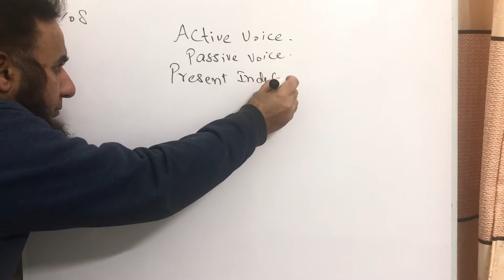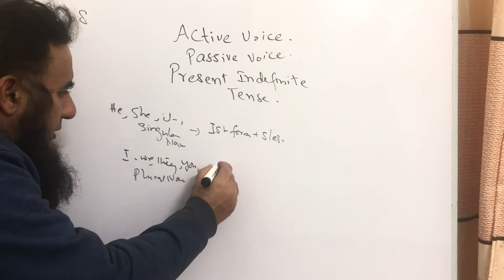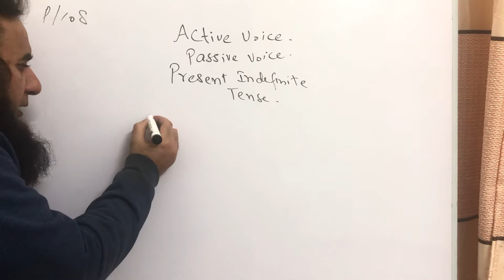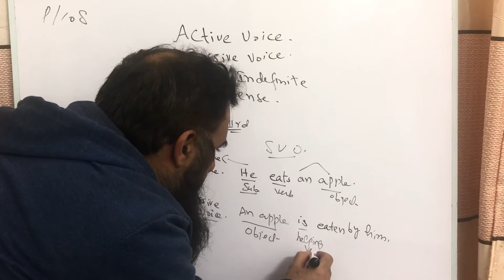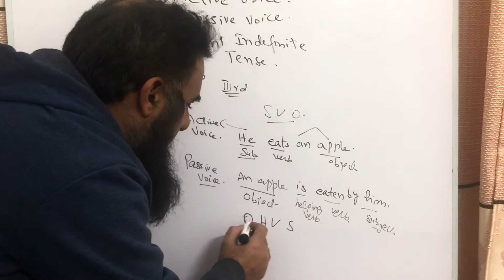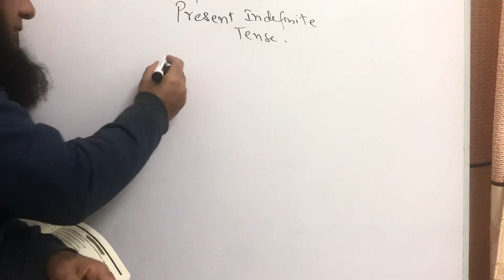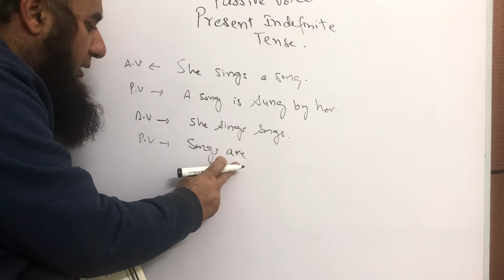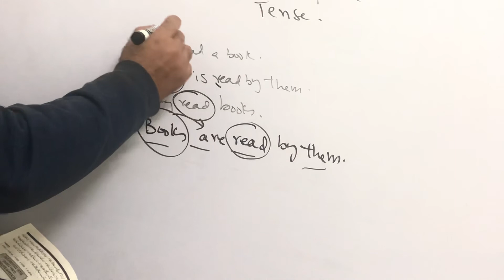English Grammar- PTB, Class 9-10, Active Voice and Passive Voice, Page 108